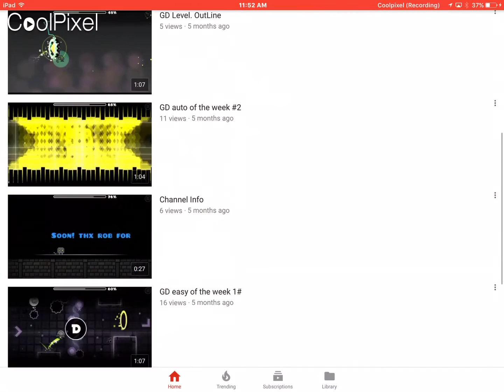Shoutout to Zapgig007!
Donate if ya want or not Donate if ya want or not